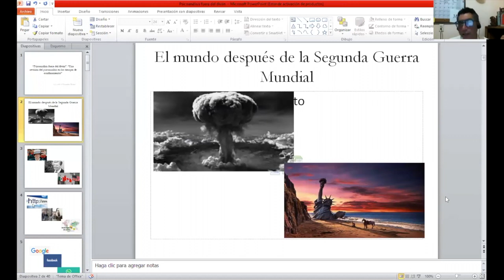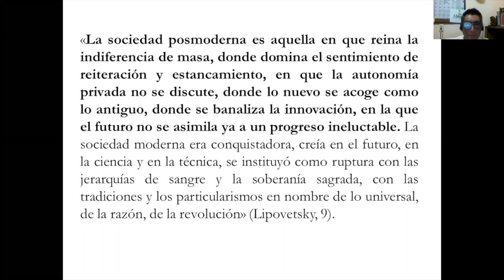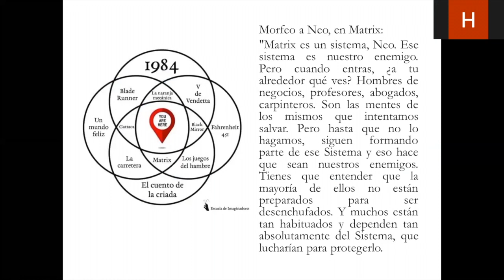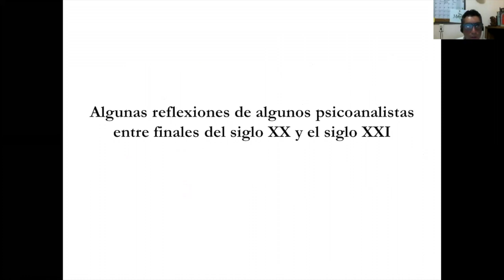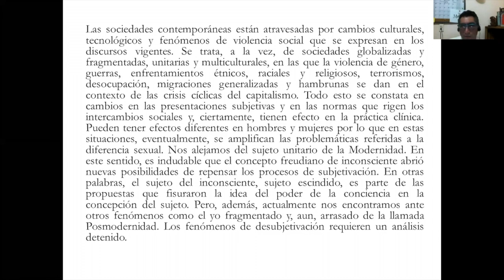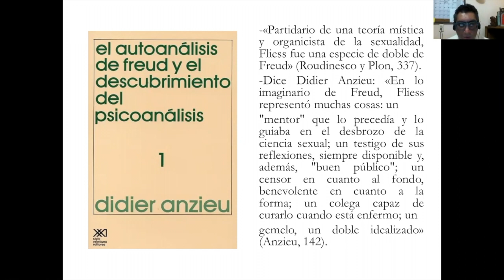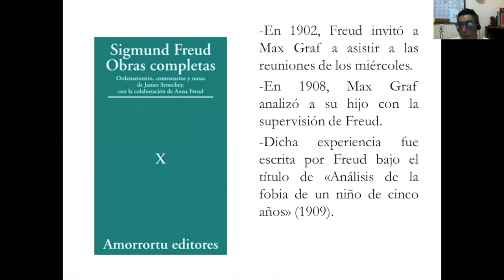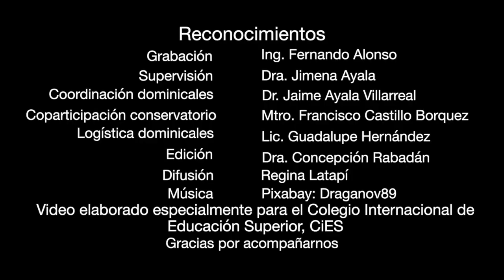Psicoanálisis fuera del diván. Mtro. Armando Israel Escandón Muñoz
Psicoanálisis fuera del diván. Una revisión del psicoanálisis en época de pandemia. El Mtro. Armando Israel Escandón Muñoz dentro del conversatorio en el dominical del 28 de marzo de 2021 en un interesante recorrido por la historia va destacando el psicoanálisis fuera del diván.